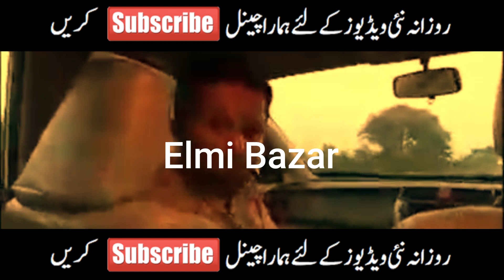Breaking News - Important Message For All Students - NMDCAT 2021 - MDCAT News